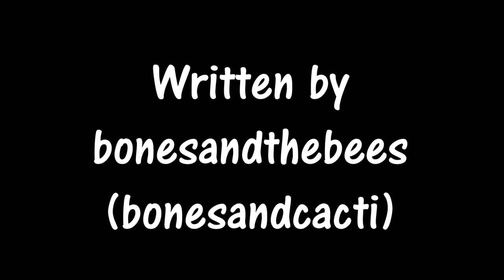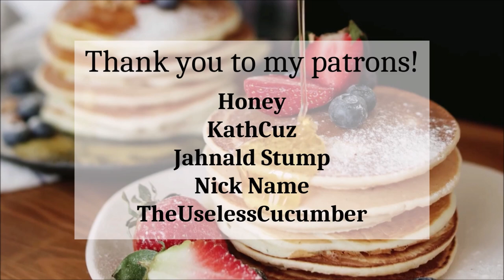Chapter Six - Tommyinnit's Clinic for Supervillains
I've noticed that being sick kind of changed my voice a little. Kinda weird, but I guess it's not bad, just a little more gravely.
Anyway, I hope you enjoy this chapter! Bad with a diner is *chef's kiss*

Check out the author on tumblr @bonesandthebees and on twitter (also @bonesandthebees)
Sounds were found on freesound.org, with thanks especially to klangfabrik, Kinoton, sagetyrtle, and AApolo

All images were found on unsplash.com
Here are my links!